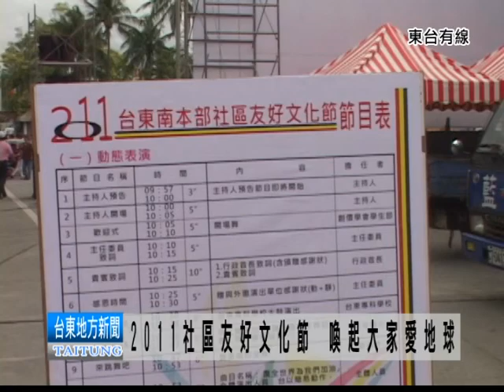110410 2011社區友好文化節 喚起大家愛地球.mpg